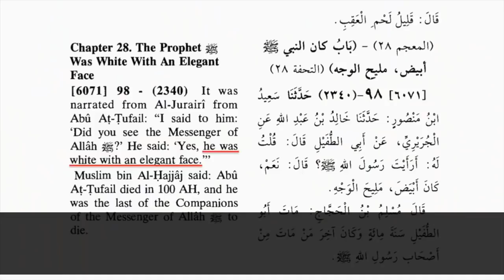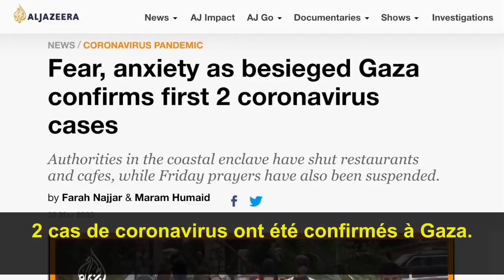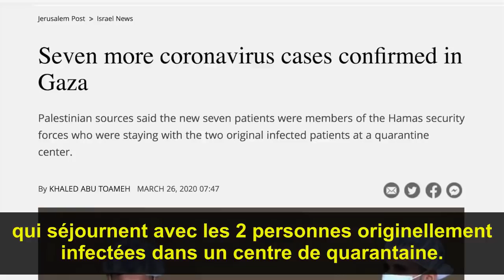Covid-19 un soldat d'Allah - Imam se réjouit de la mort des mécréants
Coronavirus le soldat d'Allah -  Un Imam se réjouit de la mort des mécréants
Traduction française par la chaîne Ambiguity

Dans un récent sermon (diffusé par Hamas TV) à la Mosquée Blanche à Gaza, l'imam Jamil al-Mutawa a qualifié le coronavirus de "soldat d'Allah" et a célébré la mort de non-musulmans causée par le coronavirus, louant spécifiquement Allah pour les décès dans la Californie, la Chine, l'Italie et l'Iran. Il a fait remarquer que les rues d'Israël sont vides, tandis que sa mosquée à Gaza est pleine. Il a poursuivi en affirmant qu'Allah protège les musulmans contre le coronavirus, et il a fait remarquer qu'il n'y avait aucun cas confirmé du virus à Gaza. Le lendemain, malheureusement, deux cas de coronavirus ont été confirmés à Gaza. Les imams et les cheikhs doivent-ils continuer à faire des déclarations sur l'islam, sur Mohammed et sur le Coran en fonction de la propagation d'une maladie? David Wood a quelques conseils.